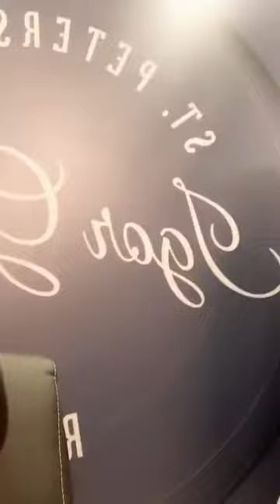Прямой эфир модельера Игоря Гуляева с участием Лолиты